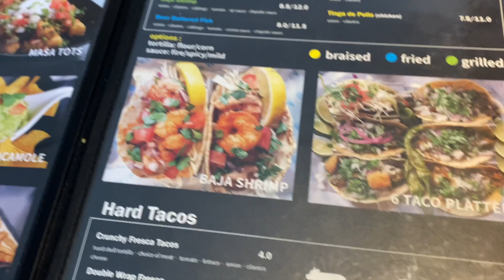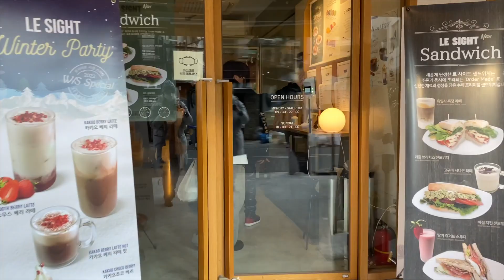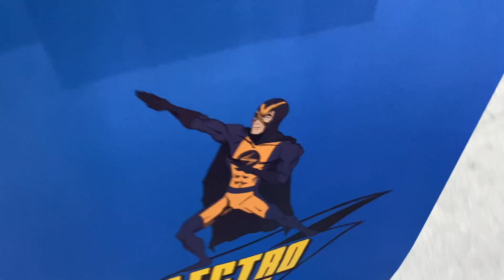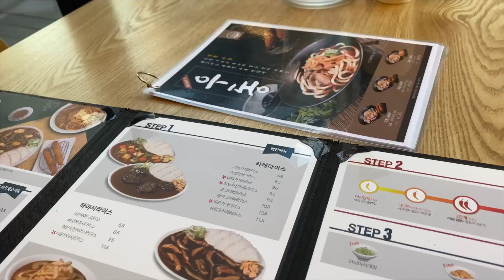Seoul VLOGㅣA weekend in my lifeㅣSinsa adventures and Spidermanㅣ신사동 일상 브이로그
Hello everyone and happy new year!

Welcome to a weekend in my life! If you're new here, my name is Lauren :)

Masa tacos:

[Naver Map]
Masa Taco
서울 강남구 압구정로10길 30-8

Le Sight Coffee:

[Naver Map]
Le Site
서울 강남구 도산대로11길 22